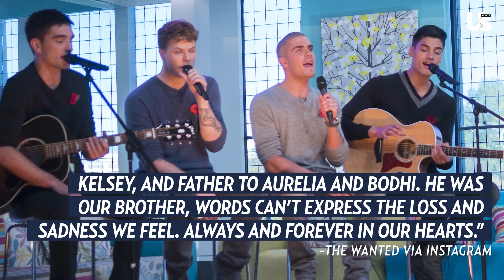The Wanted’s Tom Parker Dies at 33